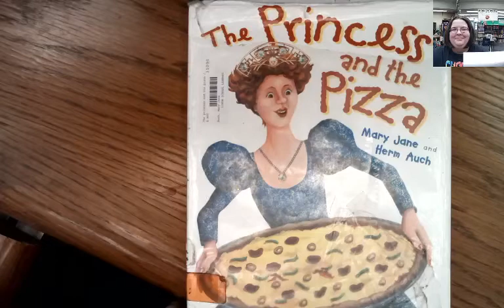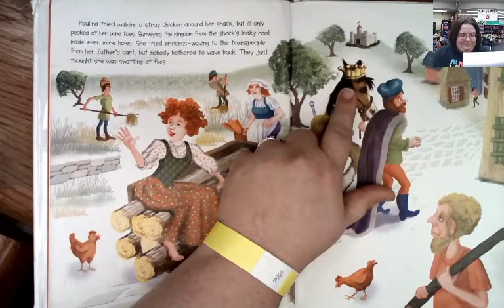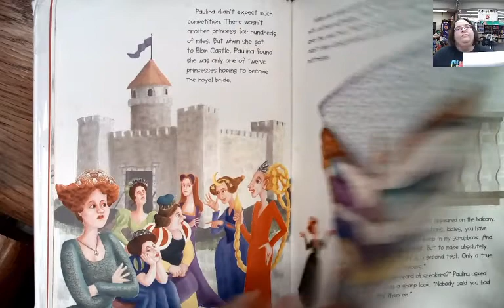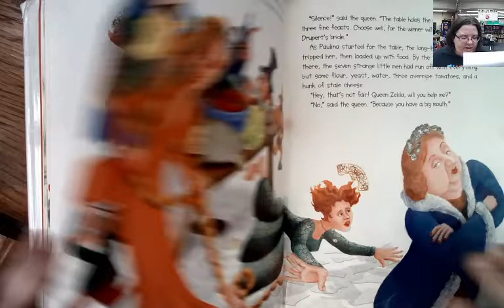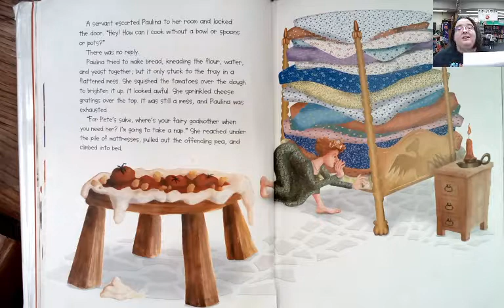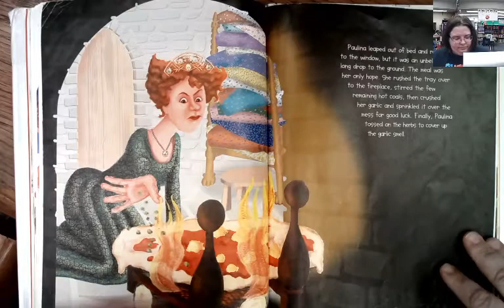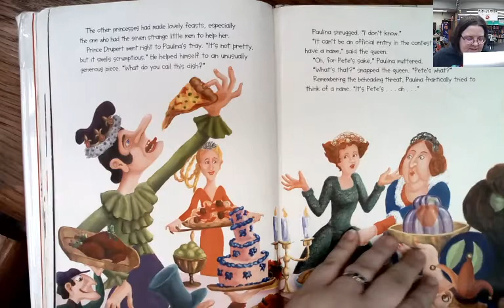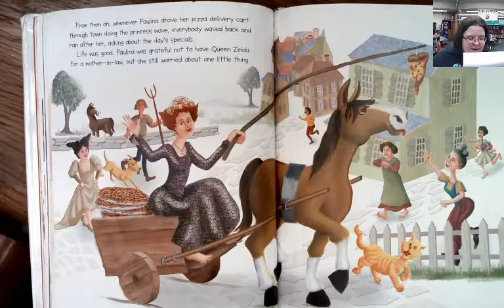The Princess and the Pizza by Mary Jane Auch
AR Level: 4.2
AR Points: 0.5
Book Log: 32 Pages